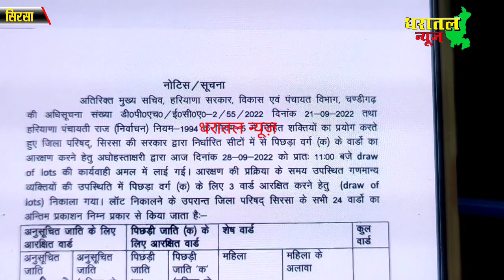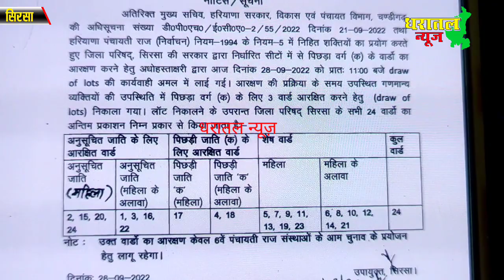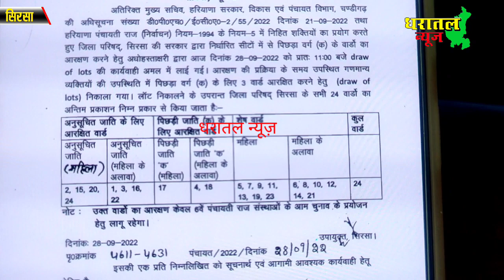सिरसा जिला परिषद की ड्रा निकले !! जानिए किस जोन में आई BC, महिला, व पुरुष !!